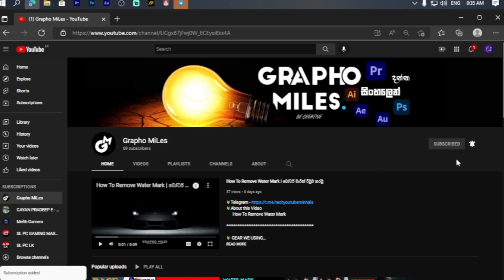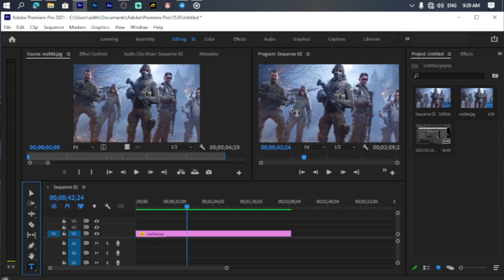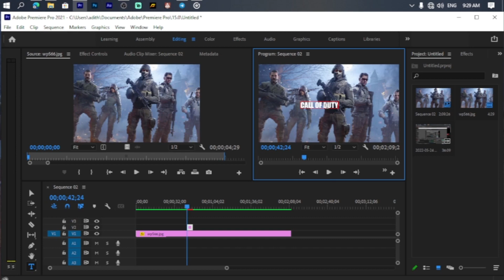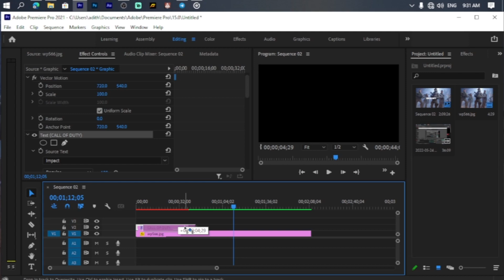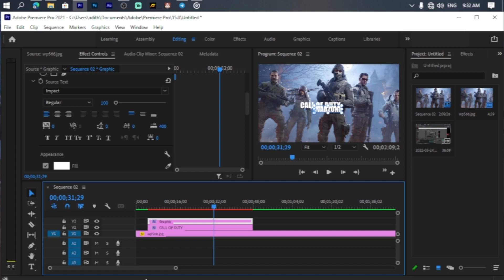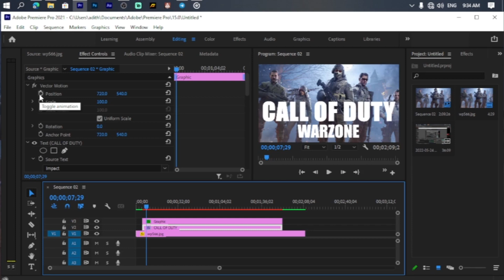Text Animation Tutorial Sinhala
◼️ Logitech Sound System
◼️Logitech KeyBoard & Mouse
◼️ Voice recording - Lavalier  MicroPhone

🔰GM WORKSTATION
🔵CPU : Intel(R) Core(TM) Dual-core-E5700 @ 3.00GHz   3.00 GHz
🔵GPU : INTEL UHD GRAPHICS
🔵RAM : 4GB 2×2GB
🔵HDD : 500GB HHD + 200GB HHD
🔵Lavalier  MicroPhone